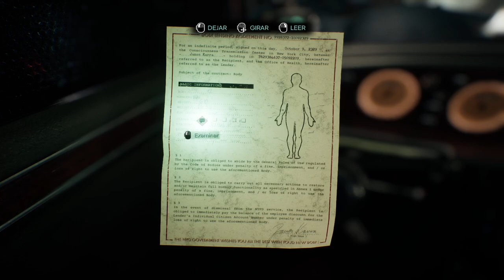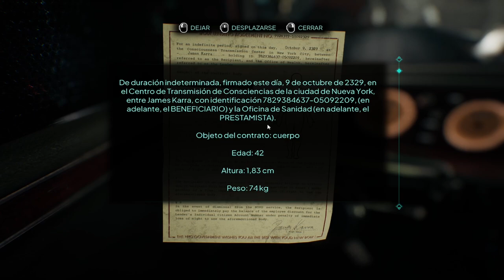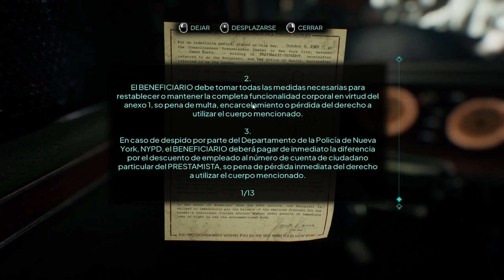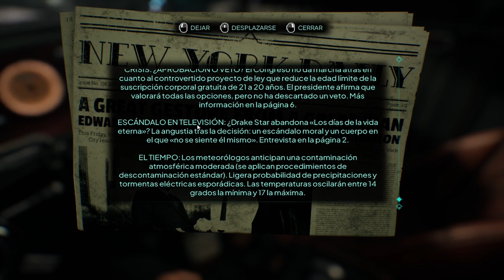Nobody Wants to Die 🕵🏼‍♂️ - Capítulo 1 - Times Square - Gameplay - Español - Walkthrough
Ponte en la piel del detective James Karra, del departamento de mortalidad, para dar caza a un asesino en serie que tiene como objetivo a la élite de la ciudad. Investiga las escenas de los crímenes usando su dispositivo de manipulación del tiempo y su avanzada tecnología para reconstruir los acontecimientos que condujeron a cada asesinato, y descubre pistas que te llevarán a la horripilante verdad que se oculta tras los asesinatos.

Capítulo 1 del gameplay de "Nobody Wants to Die" titulado "Times Square".
Juego de terror desarrollado por Critical Hit Games y publicado en 2024.